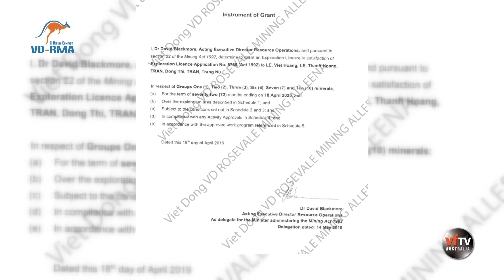TIN ÚC CHÂU 1PM - 13/09/2023 - Bê bối gian lận 1,8 triệu đô la tại trường TAFE ở VIC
Tin chính trong TIN ÚC CHÂU 1PM - 13/09/2023

1.30 ngàn ngôi nhà mới sẽ được xây ở đâu?
2.Đảng Xanh tiếp tục áp lực chính phủ về việc đóng băng tiền thuê nhà
3.VIC: chương trình tài trợ chi phí đại học cho sinh viên học ngành sư phạm
4.Bê bối gian lận 1,8 triệu đô la tại trường TAFE ở VIC